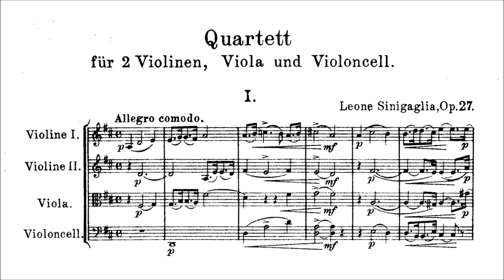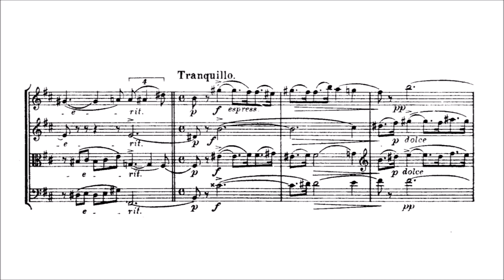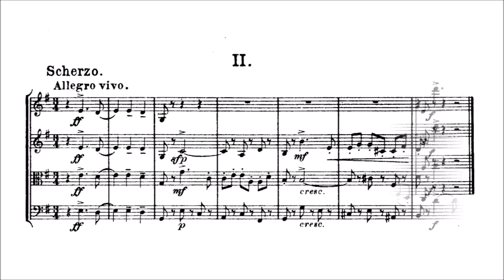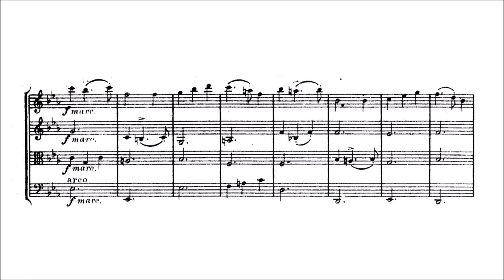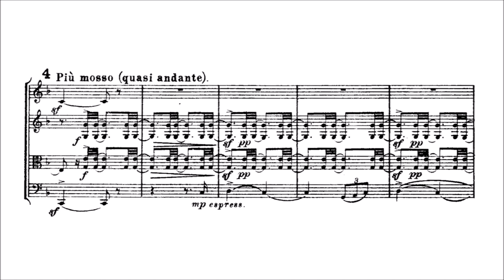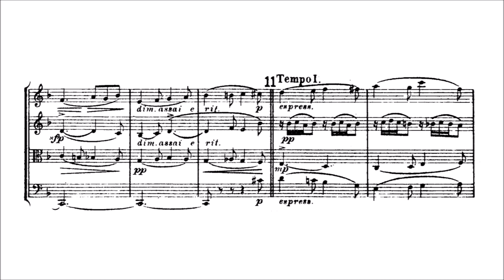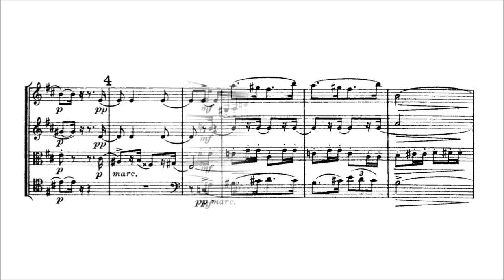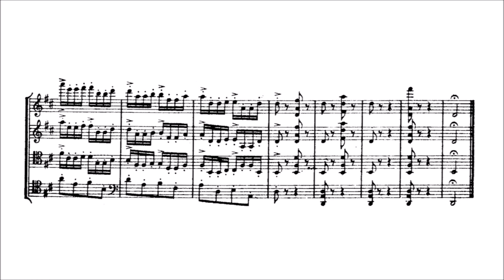Leone Sinigaglia – String Quartet, in D major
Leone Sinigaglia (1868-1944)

I. Allegro comodo [00:00]
II. Scherzo. Allegro vivo [09:02]
III. Adagio non troppo [16:11]
IV. Allegro con spirito [24:47]